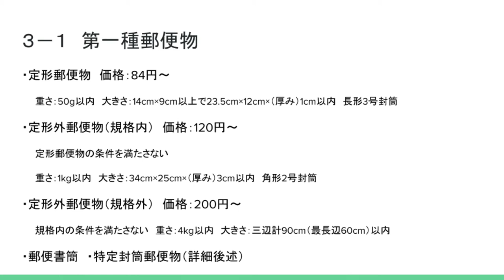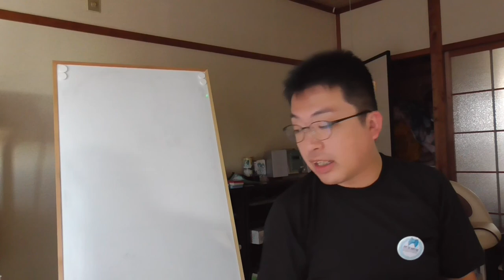ゆうTube19'3「第一種郵便物（定形郵便物）」【郵便いろいろ解説シリーズ改】